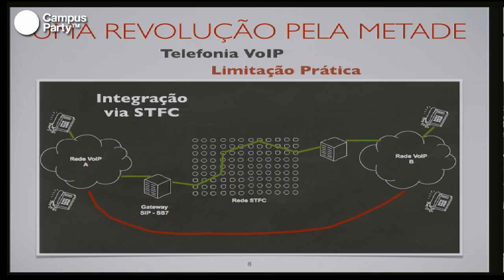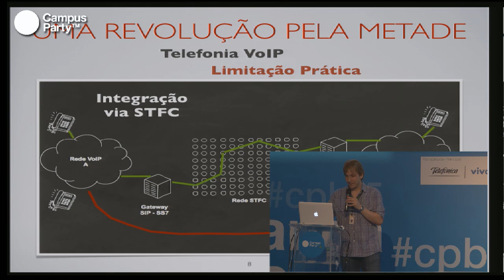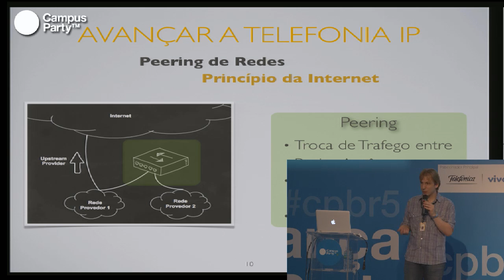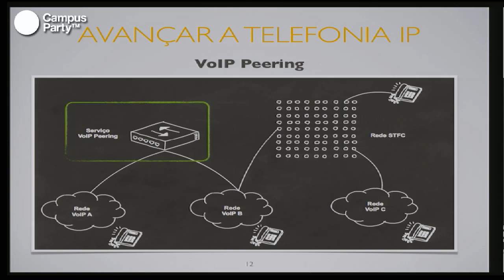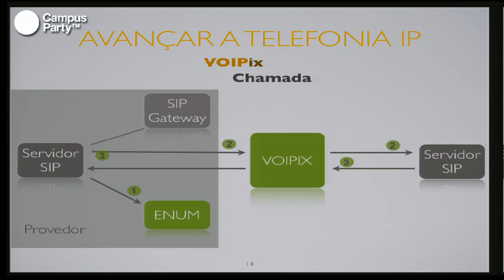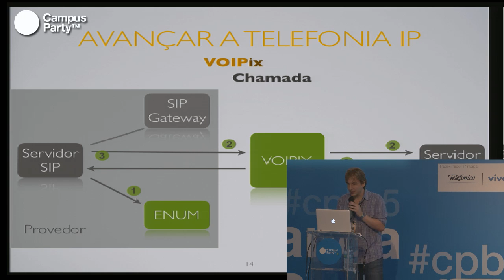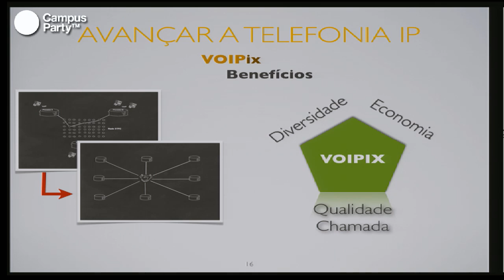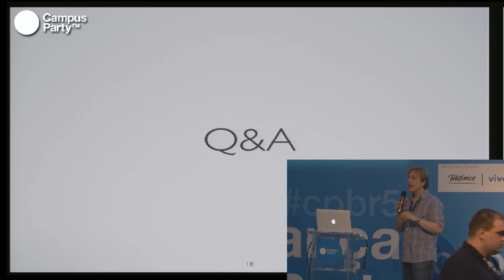CPBR5 - Sistema operacional. Saber Gnu/Linux